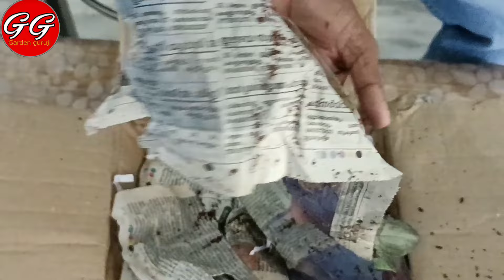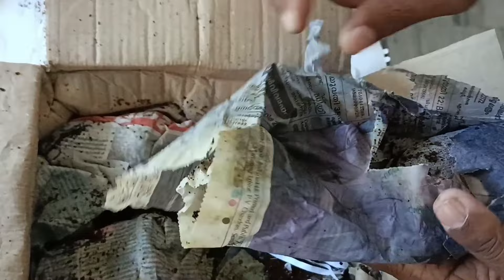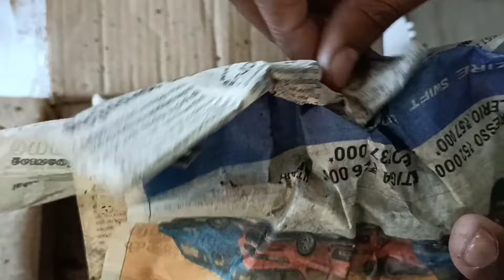Online plant kaha se le#ऑनलाइन पौधे कहा से ले# how to buy online plant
Contact tharappel nursery by whatsapp